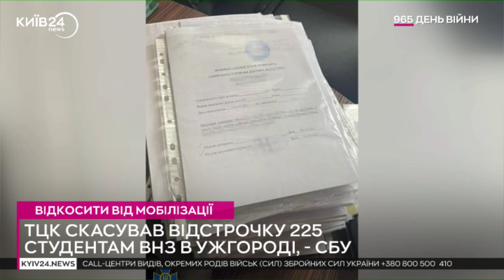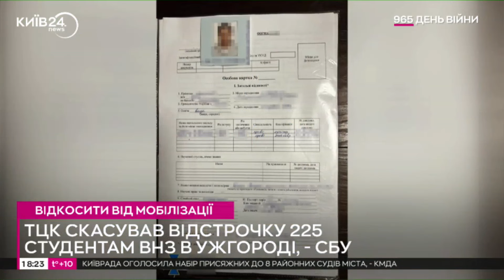💥 ІЗРАЇЛЬ НА МЕЖІ! Дефіцит ракет-перехоплювачів і СКОРОЧЕННЯ ДОПОМОГИ від США, — FT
Строул зазначила, що США не можуть продовжувати постачати зброю Україні та Ізраїлю в тому ж темпі.